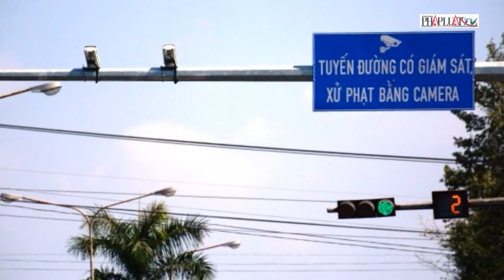Ám ảnh hiện trường vụ TNGT thảm khốc trên cao tốc Cam Lộ - La Sơn khiến 6 người thương vong | PLO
PLO | Thời gian gần đây, trên tuyến cao tốc Cam Lộ - La Sơn liên tiếp xảy ra các vụ tai nạn giao thông thảm khốc gây hậu quả nghiêm trọng về người. Gần đây nhất là vụ tai nạn giao thông nghiêm trọng giữa xe khách và xe tải xảy ra trên cao tốc Cam Lộ - La Sơn đoạn qua tỉnh Thừa Thiên Huế khiến 6 người thương vong vào tối 10-3. Hiện trường vụ tai nạn xảy ra ở cao tốc Cam Lộ - La Sơn đoạn qua tỉnh Thừa Thiên Huế khiến mọi người không khỏi ám ảnh.
Ghi nhận tại hiện trường, hình ảnh thấy được là các phương tiện giao thông liên quan đến vụ tai nạn đều đã hư hỏng nặng. Được biết, vụ tai nạn xảy ra khi ô tô tải 75C 016.91 khi đang dừng. Xe ô tô khách 51B 261.49 chạy đến và xảy ra tai nạn với xe ô tô tải. Sau vụ tai nạn, xe ô tô khách bị biến dạng, hư hỏng nặng. Trước đó, vào khoảng 19 giờ 40 tối cùng ngày, anh Lê Hoàng Quân (51 tuổi, ở Đắc Lao, Đăk Mil, Đắk Nông) điều khiển xe khách 51B- 261.49 trên tuyến cao tốc Cam Lộ - La Sơn theo hướng Quảng Trị vào Đà Nẵng.